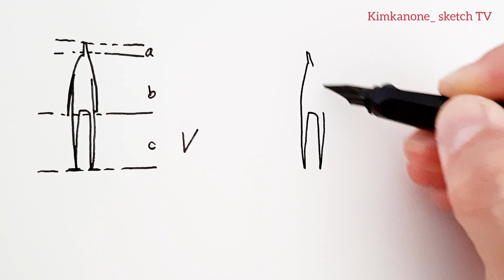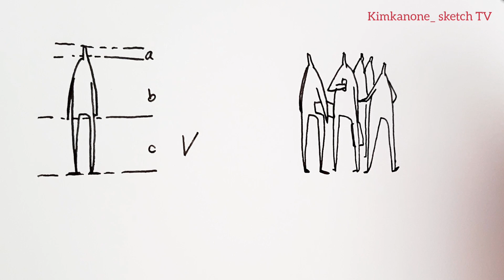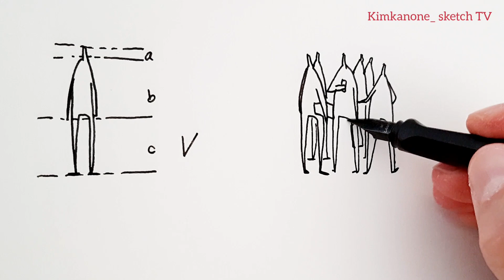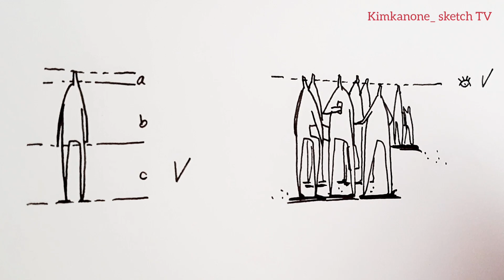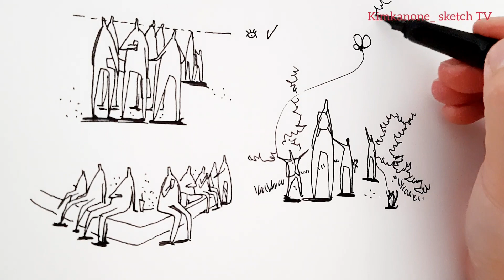How to draw people easyer!!! 풍경화속 인물. 단순하지만 의미있게 표현하는 방법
풍경화에서는 인물보다는 건물이나 자연물에 초점이 맞추어지는 경우가 많지요. 건물이나 멋진 풍광을 해하지 않는 선에서 인물을 표현하면 여러분의 그림을 더욱 풍부하고 깊이있게 드러낼수있겠지요.

이 영상에서는 제가 자주 사용하는 인물 표현법을 소개합니다. 그림 스타일에 따라 어울리지 않을수 있음을 알아주시고요.

혹 인물 표현에 문제가 있으신분들은 참조하셔서 여러분의 스타일로 변형시키시는데 도움이 되었으면 합니다.

저는 항상 강조드리지만, 스트레스 받지않고 그림을 즐기는것이 주된 목적이니까요. 여러분도 제 그림보시고 쉬이 따라해보시면 좋겠어요.

In landscape painting, the focus is more on buildings or natural objects than on people.  Expressing your character in a line that does not harm the building or the great scenery will make your paintings appear richer and deeper.

 In this video, I introduce the expressions of characters that I often use.  Please note that it may not be suitable depending on the picture style.

 If you have problems with character expression, I hope you can refer to it and help us transform it into your style.

 I always emphasize, but the main purpose is to enjoy painting without stress.  I hope you guys can look at my picture and follow along easily.